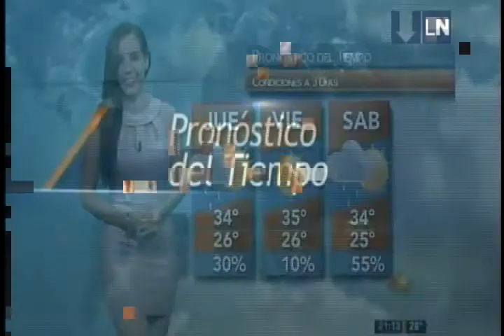Deyanira Alvarado 120